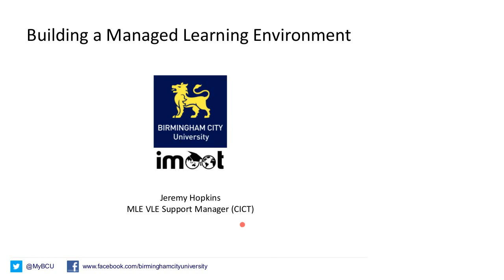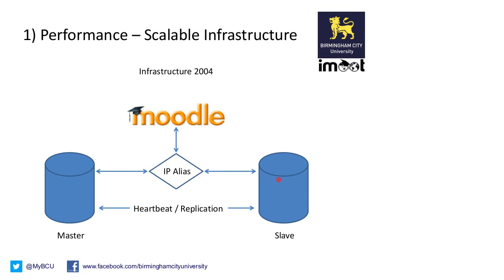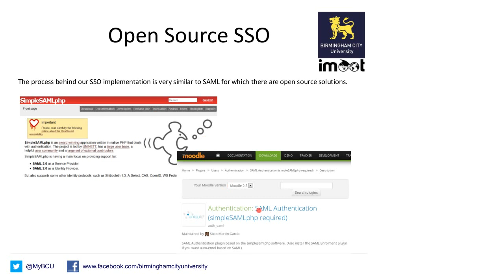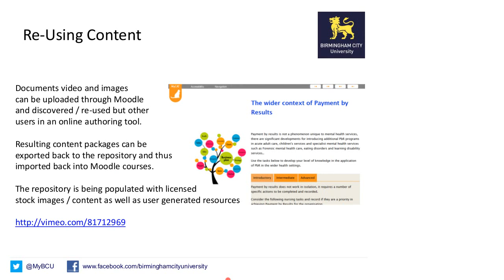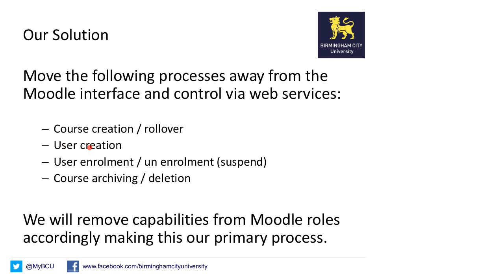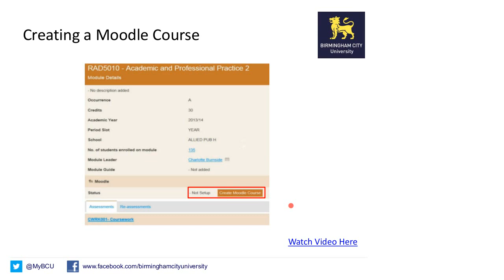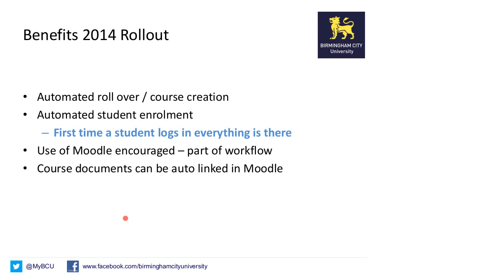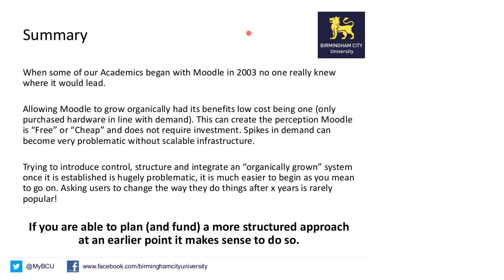Jeremy Hopkins - Building a Managed Learning Environment - iMoot 2014